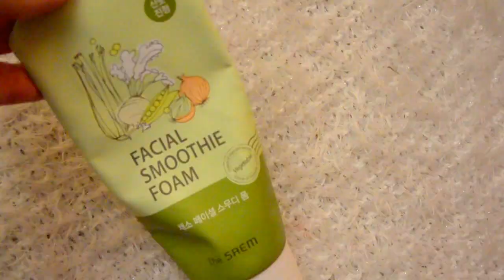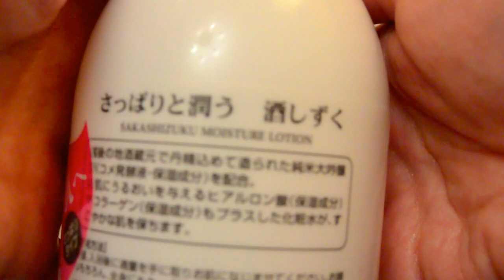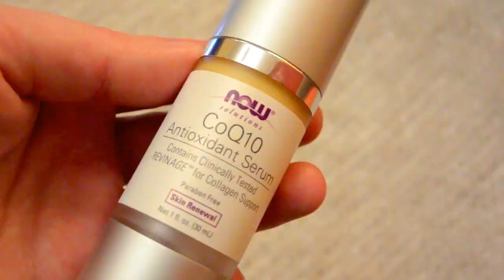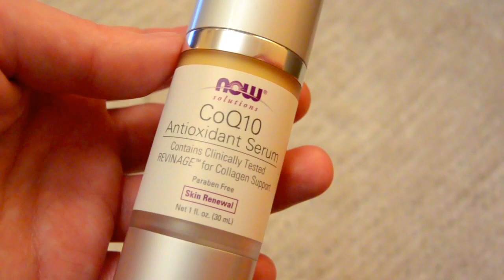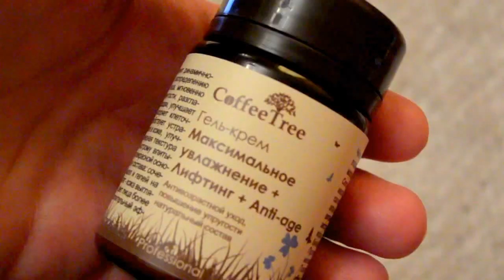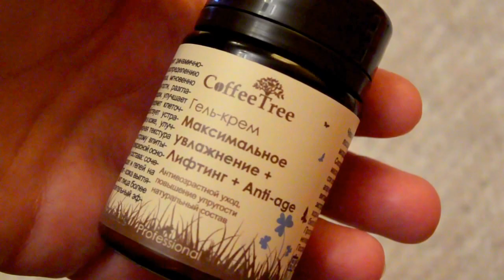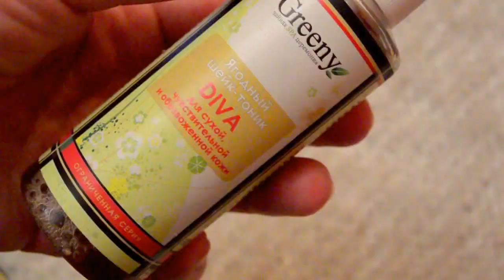✨Универсальный УХОД ОСЕНЬЮ 35+🌹 люкс и БЮДЖЕТ🌿Очищение,УВЛАЖНЕНИЕ,питание [JANNA FET]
▼ИНСТАГРАММ: fetisova_z  🔊 В ЭТОМ ВИДЕО: говорим об осеннем уходе 35+  Большинство продуктов, которые я использую в своем уходе, приобретены на сайте iHerb.
✨The Seam - Vegetable Facial Smoothie Foam\ Пенка для умывания деликатная овощная;
✨L'Oreal  - "Экстраординарное масло" для лица, балансирующее
✨TO-PLAN - Sake Sizuku Lotion\ Лосьон для лица и тела с рисовым уксусом;
Antioxidant
Lancome - Genifique yeux light-pearl \ Сыворотка под глаза;
✨HADA LABO - GOKUJYUN ALFA\ Лосьон для лица питательный с гиалуроновой кислотой;
✨v.i.Cosmetics:
CoffeeTree Гель-крем «Максимальное увлажнение + Лифтинг + Anti-age»;
CoffeeTree Точечный крем-мусс «Vanilla ice cream» против глубоких морщин;
CoffeeTree Мусс-энергетик «Glacé» с лифтинг эффектом
Greeny  Ягодный шейк-тоник "Diva" для нормальной, жирной, комбинированной кожи;
- представительства в разных странах и городах;
✨Deoproce - Spider Web Multi-Care Eye Cream\ Крем для век с протеинами паутины;
✨Reviva Labs - 5% Glycolic Acid Cream, Anti Aging\Крем для лица с 5% гликолевой кислотой; МОИ ВИДЕО ВАМ В ПОМОЩЬ!
КОНТАКТЫ:
Мой сайт jannafet.ru